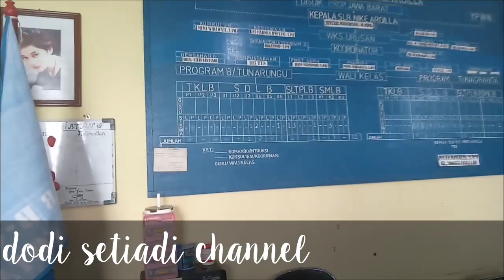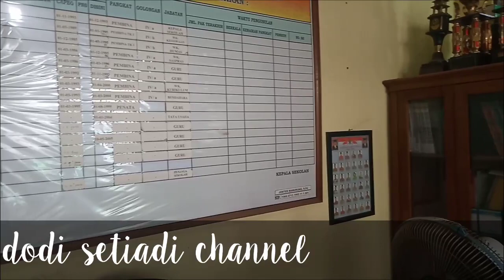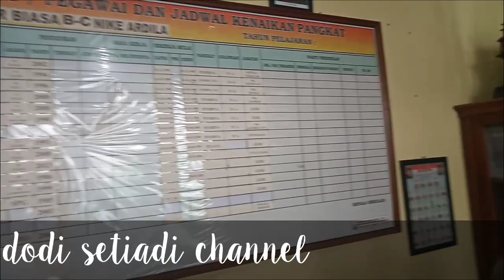Kurban di hari raya Idul Adha di SLB Nike Ardilla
Sejarah berdirinya SLB B/C Nike Ardilla ini asalnya sekolah ini bernama SLB Wawasan Nusantara yang berlokasi di Jalan Pagarsih. Tahun 1987, ketika sekolah ini bangkrut, sama alm Nike Ardilla dibeli yayasan dan operasionalnya," ujarnya.
Pada 1995 sekolah tersebut berganti nama menjadi SLB B/C Nike Ardilla.
Ia mengatakan sempat bertemu dengan Nike Ardilla saat mendirikan sekolah ini.
"Dari tahun 1993 sampai 1995, saat dibangun peletakkan batu pertama di sekolah ini, tiba tiba (alm Nike Ardila) tabrakan,"ujarnya
Ia menambahkan, pada masa-masa tenarnya Nike Ardilla masih sempat datang ke sekolah tersebut.
Pada kesempatan ini tepatnya hari Sabtu 1 Agustus 2020, Alhamdulillah sya dan rekan2 NAFC Bandung dikasih rezeki yg berlebih untuk bisa berkurban ditahun ini. Kurban 3 domba yg semuanya di sedekahkan untuk SLB "NIKE ARDILLA". Mudah2an kurban nya tidak terhenti sampai disini tapi berlanjut setiap tahunnya. Amiin ya Rabb.
slb nike ardilla kota bandung jawa barat
sekolah slb nike ardilla
slb bc nike ardila ypwn kota bandung jawa barat
kurban sapi
kurban adalah
kurban artinya
kurban unta
kurban hukumnya
kurban lucu
kurban sapi jokowi
kurban untuk orang yg meninggal
kurban 2020
kurban atas nama orang meninggal
kurban atas nama
kurban adalah syariat islam yang pertama melaksanakan adalah
kurban ayam
kurban artinya apa
kurban atas nama siapa
a kurban & co chennai
do a kurban
kurbanlik a 101
a 101 kurbanlık fiyatları
a 101 kurbanlık fiyatları 2019
a 101 kurbanlık 2019
a watan tujhpe kurban
a101 kurbanlık fiyatı
kurban bagi muslim hukumnya
kurban berapa hari
kurban bagi umat muslim hukumnya
kurban bagi yang sudah meninggal
korban bahasa inggris
kurban berapa hari lagi
kurban bagi seorang muslim hukumnya
kurban baznas
kaur b kurbani song download
kaur b kurbani
korban corona
korban corona amerika
korban corona dunia
korban corona di bandung
korban corona italia
korban covid amerika
korban corona di amerika terkini
korban central asia raya
kurban dilaksanakan pada bulan
kurban domba
kurban di masa pandemi
kurban dilaksanakan pada tanggal
kurban dompet dhuafa
kurban dulu atau bayar hutang dulu
kurban di india
kurban di tengah pandemi
kurban di aceh
kurbanovas d. ģimenes ārsta prakse darba laiks
kanal d kurbanlık haberleri
kurbanovas d. ģimenes ārsta prakse rīga darba laiks
kurban english
kurban etmek
kurban etının kacta kacı dagıtılır
kurban english meaning
kurban eid 2020
kurban eti dağıtımı
kurban eti kavurma
kurban ederler kimlerle geziyorsun indir
e kurbani
festa e kurban bajramit 2019
falja e kurban bajramit 2019
festa e kurban bajramit
dita e kurban bajramit 2019
dita e kurban bajramit 2020
festa e kurban bajramit 2020
falja e kurban bajramit 2019 kosove
kurban fazileti
qurban freepik
qurban flyer
qurban filaha farm
qurban festival
qurban fathul qorib
qurban firanda
qurban font
kurban gus baha
kurban gunting kuku
kurban gece kesilir mi
kurban genelgesi
kurban gözü ile yıkanmak
kurban göral otomotiv
kurban genelgesi 2020
kurban gözü nazara iyi gelir mi
gaziantep kurbanlık fiyatları
курбаналиев _г_а
kurban hartina
kurban haji
kurban harga
kurban hukumnya apa
kurban harus jantan
kurban habil
kurban haji dan umrah termasuk bagian dari
desh mangta hai kurbaniya
desh mangta hai kurbaniya status
desh mangta h kurbaniya
des mangta hai kurbaniya
kurban idul adha
kurban idul adha 2020
kurban isi sampah
kurban istiqlal 2020
kurban itu apa
kurban itu disyariatkan bagi mereka yang
kurban ibrahim
kurban kolje
orari i kurban bajramit
bajram i kurban bajram
bajram i kurban bajram 2020
kurbani i bajramit
kurbani akika pdf
kurbani i femijes
kurban bajrami
kurban jokowi
kurban jantan atau betina
korban janji
qurban jatuh tanggal
qurban jogja
qurban jatuh pada tanggal
qurban jatuh tanggal berapa
kurban zaman nabi
kurban kambing
kurban kambing bisa berapa orang
kurban kambing betina
kurban kambing harga
kurban kambing atau domba
kurban kbbi
kurban kurban
kurban kerbau untuk berapa orang
k.maraş kurbanlık fiyatları 2020
qurbani k janwar
kurbani ki dua
qurbani k bad ki dua
qurbani k bakre
qurbani k bakray
qurbani k masail
qurbani k janwar 2019
kurban lebaran haji
kurban lebih utama dilakukan di
kurban lazismu
kurban lebih dari satu kali
kurban lewat act
kurban lewat dompet dhuafa
kurban lebih dari satu ekor
qurban menurut bahasa adalah
qurban menurut bahasa artinya
kurban memiliki arti
qurban menurut istilah
qurban menurut bahasa
qurban menurut bahasa artinya adalah
qurban menurut bahasa berasal dari bahasa arab yang artinya
kurban mempunyai arti
korban m
m. erdin kurbanoğlu
william kurban m.d
qurban nazar hukumnya
kurban nadzar adalah
kurban nazar
kurban nabi ibrahim
kurban nabi
qurban nyaeta
kurban nabi muhammad
qurban nabi muhammad
kurbanbayrami n 2019
kurban online
kurban online baznas
qurban online terpercaya
kurban online baznas berikan kemudahan ibadah
kurban online dompet dhuafa
qurban online hukum
qurban online act
qurbani o akik